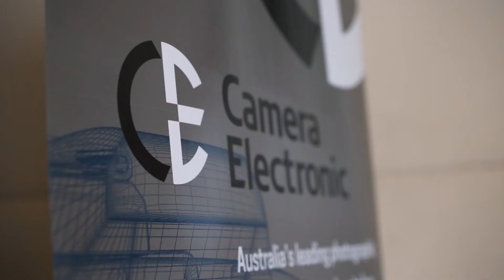Camera Electronic Profoto A1 Launch